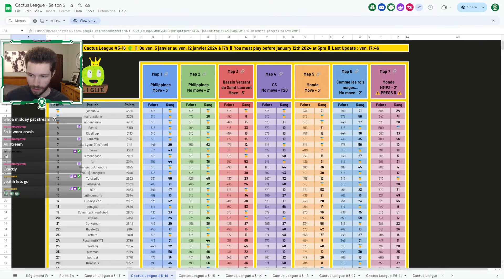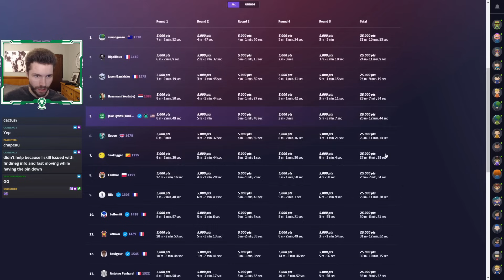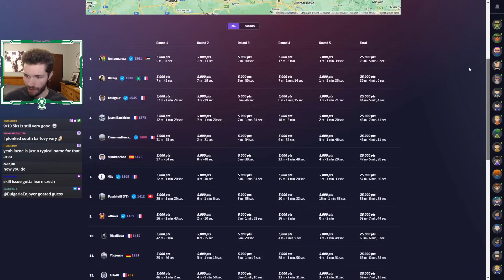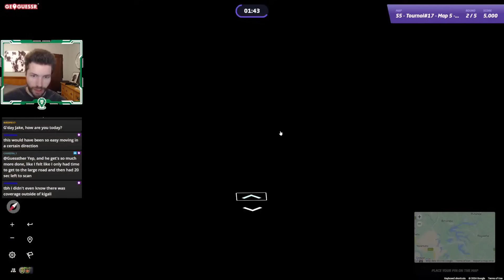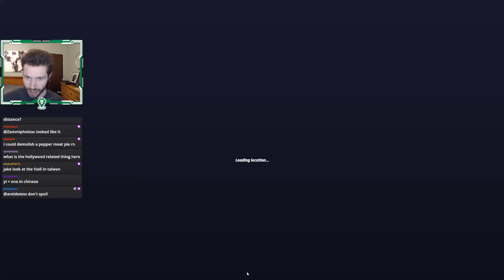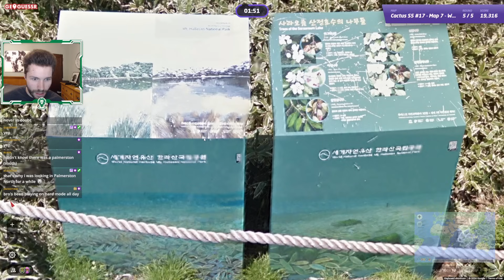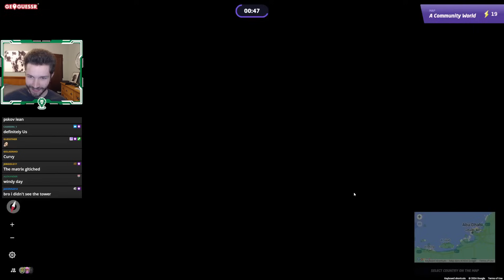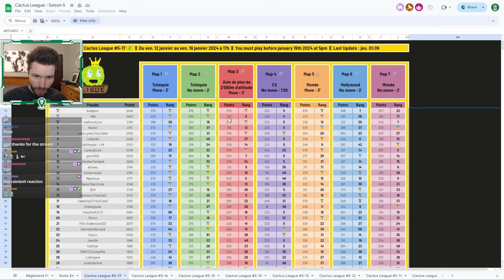The end is in sight! - Cactus League S5W17 (Czechia)